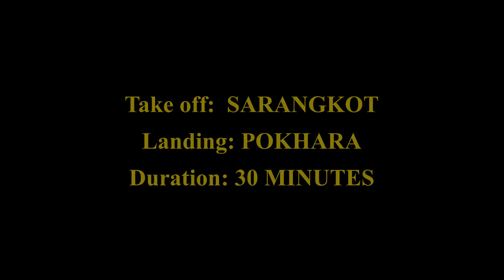Paragliding in Nepal | Pokhara the town of adventure tourism| Fly like birds and land like aeroplane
Got an extra hour before you sum of your Pokhara visit after or before any tour or trek? Don't miss out the opportunity of 'Paragliding in Nepal' opportunity! Pokhara the town of adventure tourism as well as famous for its relaxing atmosphere; by the enormous lake of Phewa, give yourself fly like birds in the sky with eagles and vultures. Enjoy the bird eye views from sky of the hills, green forests, terraces, Fishtail and Annapurnas and other fellow paragliders! Your experience is more than any words that I describe here

0:03 getting ready to take off
0:11 five minute after take off. The view includes Sarngkot hillock (top) and the village in the beneath before appearing to the Pokhara city
0:26 giving photo as well as video pose for the inbuilt camera
0:43 that is Phewa Lake of which the northern bank the flight is landed
3:54 directly above of the Phewa lake
4:18 sun glows for camera as under the feet below from water
5:03 they're pointing to the World Peace Pagoda (temple) over the hill on the next side
5:46 legs are asked to keep moving instead hanging ideally. Keeping active legs help for landing
5:54 another paraglider under beneath of them! Exciting...
6:46 approaching for landing.
7:31 the pilot supports his client for safe landing
7:44 bye bye!!